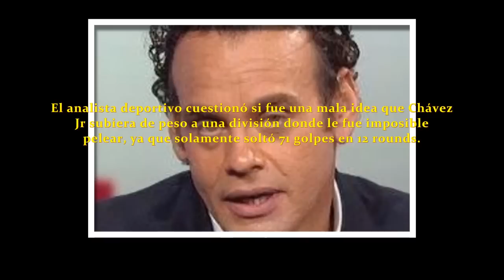Acusado de engañar! Óscar de la Hoya promete furiosamente destrozar a David Faitelson | Canelo Shock